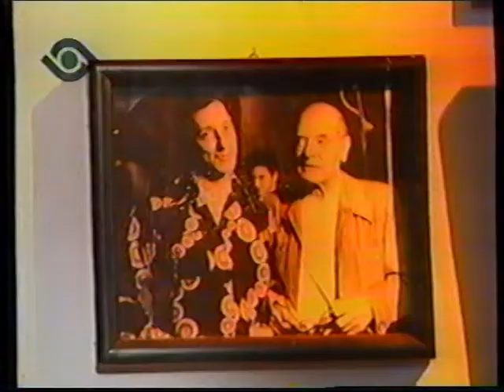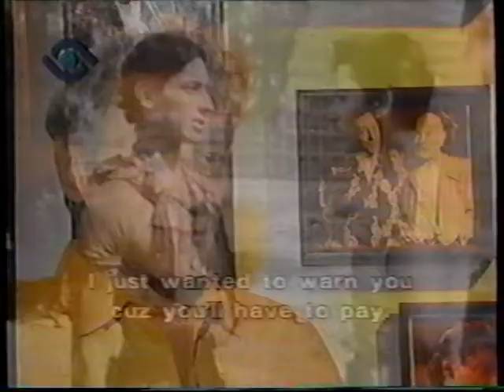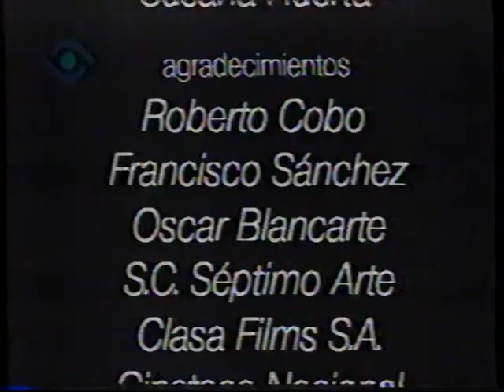Roberto Cobo: los privilegios del camaleón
Programa homenaje en torno a la vida y la obra de Roberto Cobo (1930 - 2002), estupendo actor mexicano cuyas caracterizaciones de El Jaibo (Los olvidados) y La Manuela (El lugar sin límites) lo convirtieron en una figura imprescindible dentro de la historia del cine mexicano.